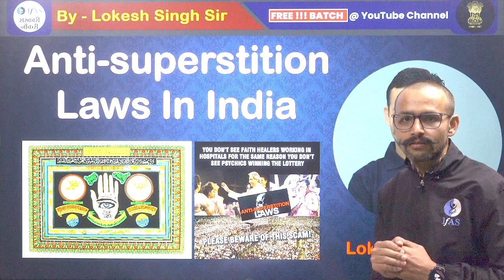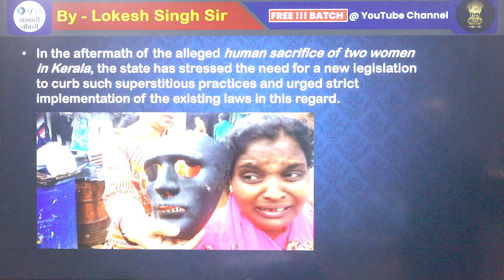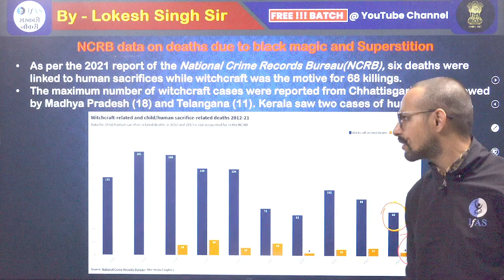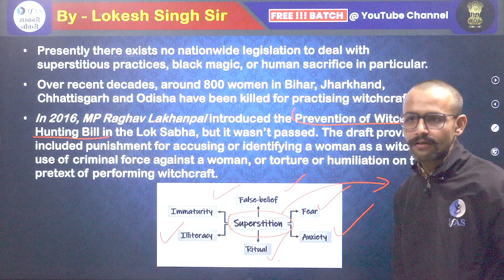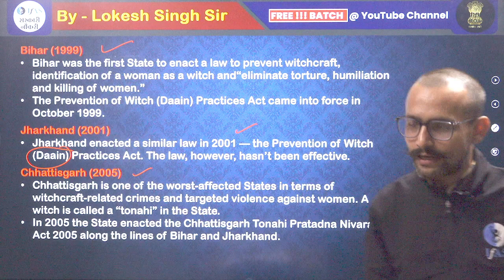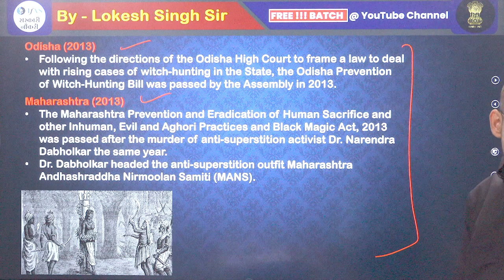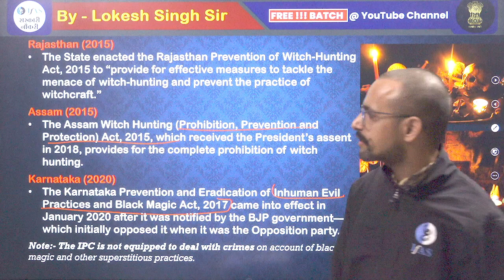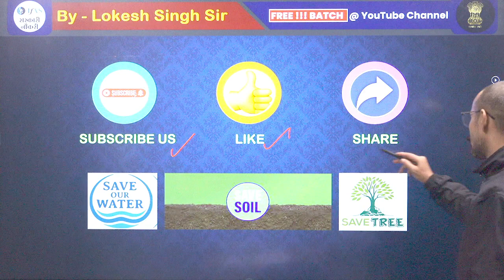𝗔𝗻𝘁𝗶-𝗦𝘂𝗽𝗲𝗿𝘀𝘁𝗶𝘁𝗶𝗼𝗻 𝗟𝗮𝘄𝘀 𝗶𝗻 𝗜𝗻𝗱𝗶𝗮 | Lokesh Singh Sir | Current Affairs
Hello Aspirants !!!

IFAS Launched Brand New Channel ‘ IFAS Sarkari Naukri ‘  where you can get a Quality Education Free of Cost So What are you waiting for subscribe to our channel, hit the bell icon, and don’t forget to share the session with your friends & colleagues

Please register here, for free online coaching for Sarkari Naukari: shorturl.at/DEST3
Call IFAS for any assistance or information: 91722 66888

We are always with you to achieve your dream Sarkari Naukari job with India’s best educators.